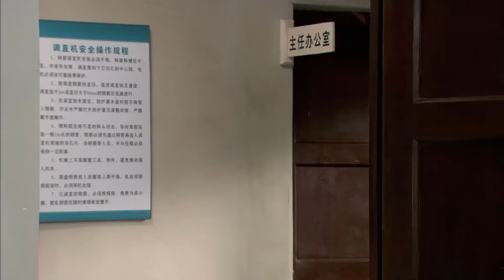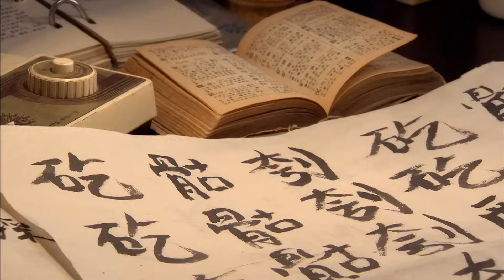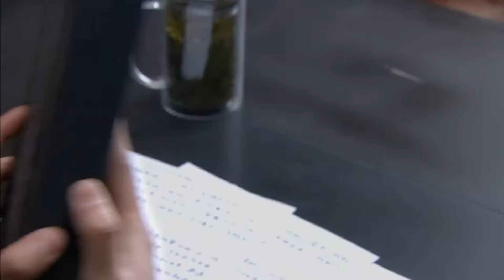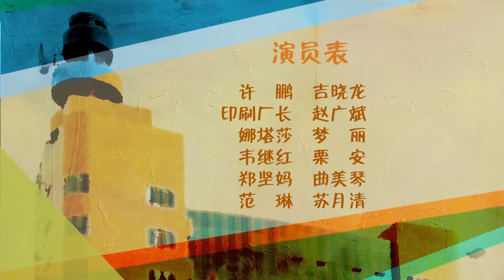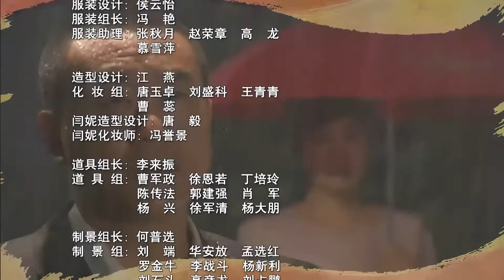情牵小城 15（闫妮/何冰/曹炳琨/许还幻）